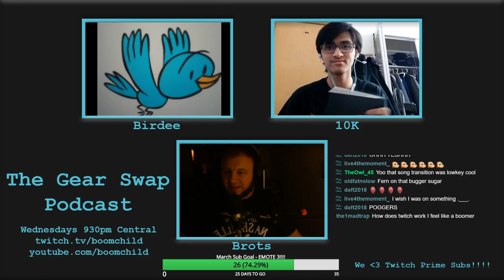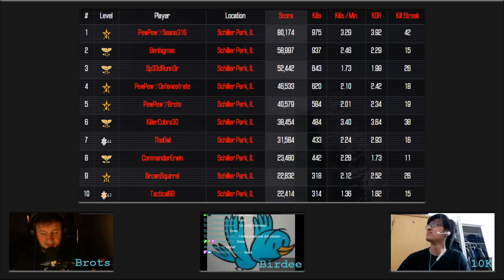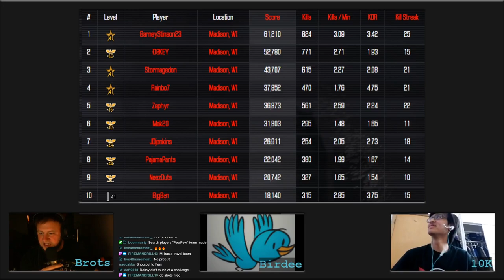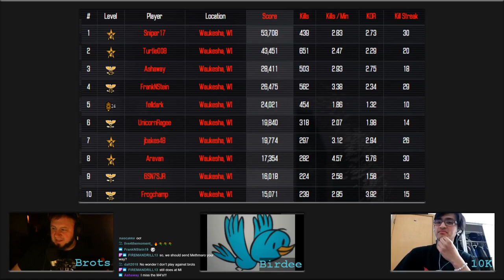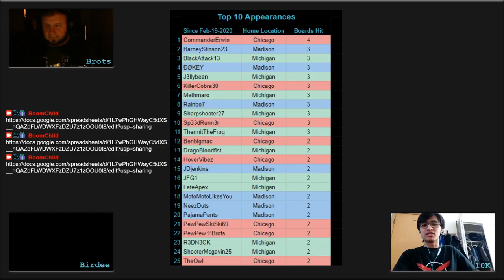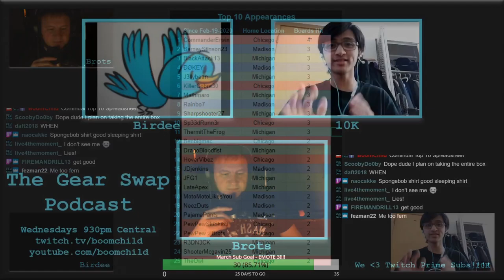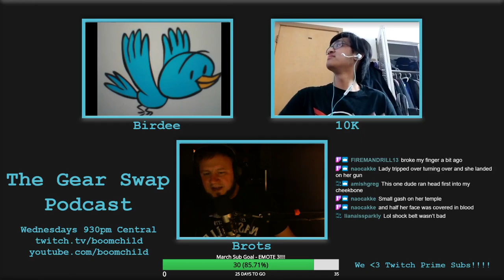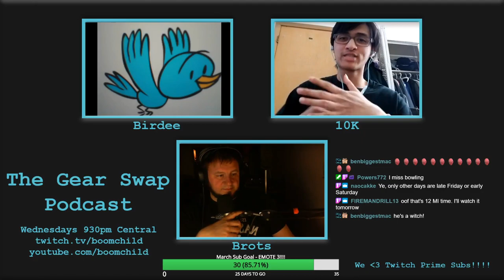The Gear Swap Podcast - Episode 4 - Is it safe to go alone?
Weekly and Monthly Top 10 results

Discussion of Domination

Announcement of the BattleGround Solo League